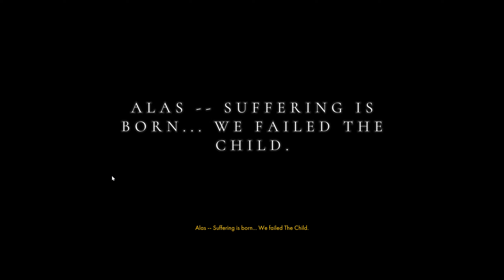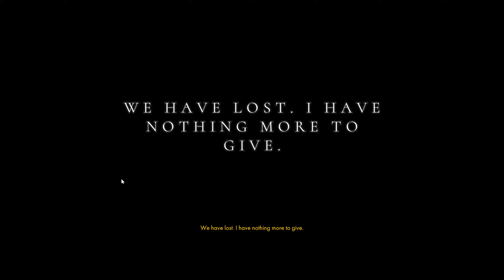Othercide - Blind Nightmare - 11